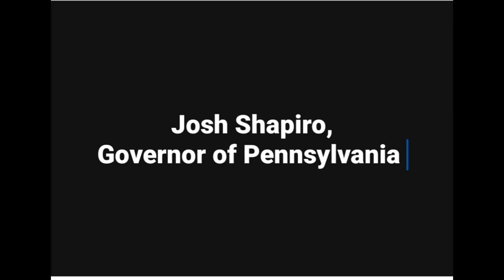July 21, 2024